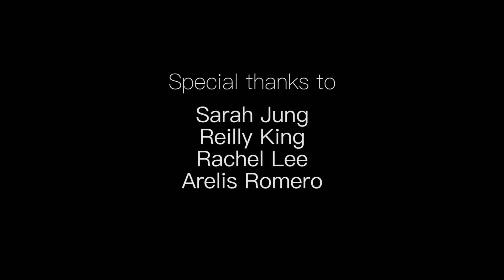WITHIN - a dance film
Final film for Filming the Moving Body at NYU Tisch Dance.
Instructor: Cari Ann Shim Sham

Director and Choreographer: Samantha Chapa
Dancers: Aishia Sampson, Coco Williams